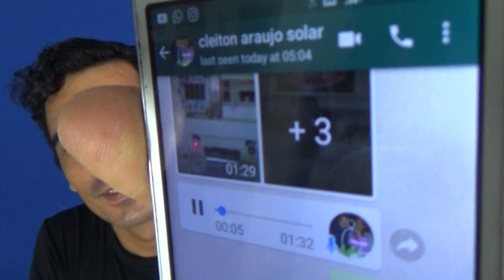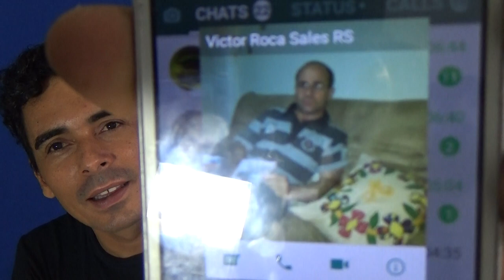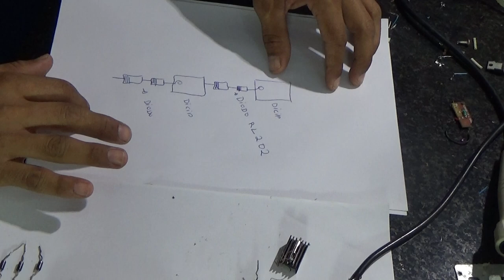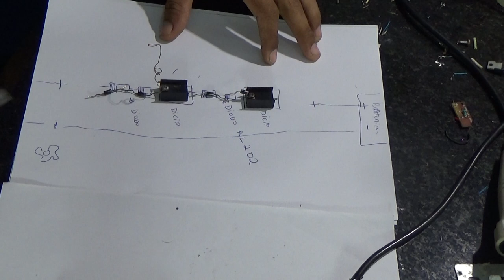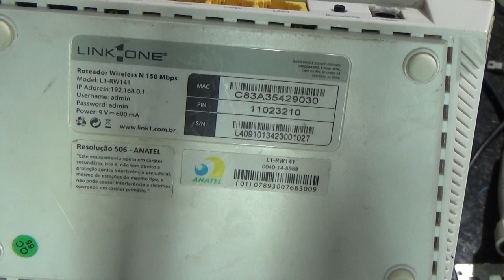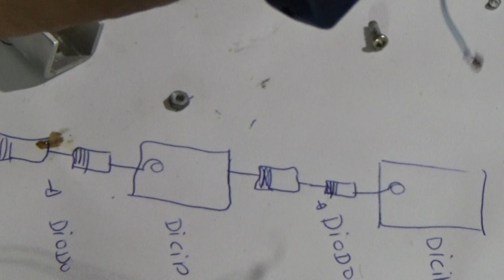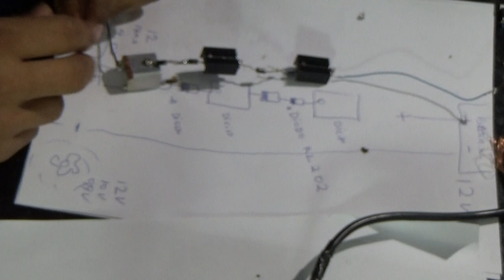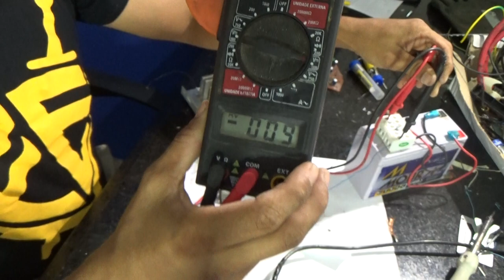Conversor REDUTOR DE VOLTAGEM - "Step Down" 12V 9v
Olá eu sou o Guto Rasta,
Bem vindo!
Neste vídeo vou estar reduzindo a voltagem da bateria
Fazendo uma fonte redutora fácil e rápido
Conversor Dc-dc 12a Fonte Ajustavel  9v
assista ao vídeo até o final e faça o seu!
Redutor De Voltagem DC  Conversor Dc Fonte

Energia Solar Residencial | Portal Solar - Tudo sobre Energia Solar
Ligar Som Na Energia - Acessórios para
Como ligar um aparelho de som (mini system) na energia solar
Rádio Portátil Semp Toshiba, AM/FM, USB e CD
Com um som portátil você leva seu aparelho de som pela casa toda e com os modelos de mini system e micro system você conta com muito mais potência de som para reuniões entre amigos e familiares. Além disso, recarregue seu iPhone, iPpad e iPod diretamente no dock station, que era o que faltava para você ouvir suas músicas com muito mais volume